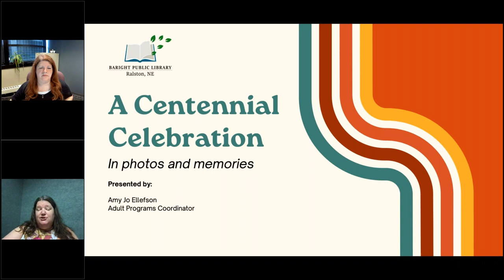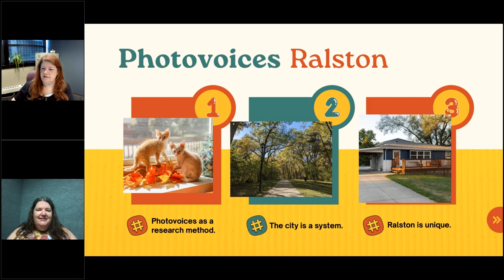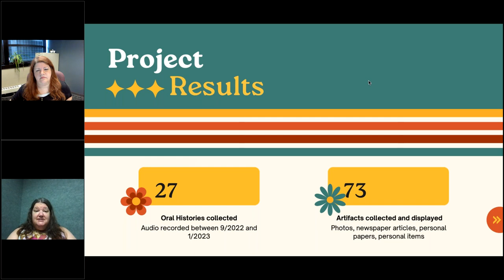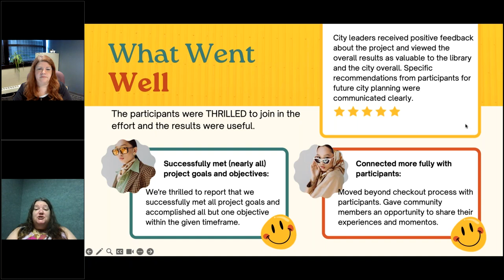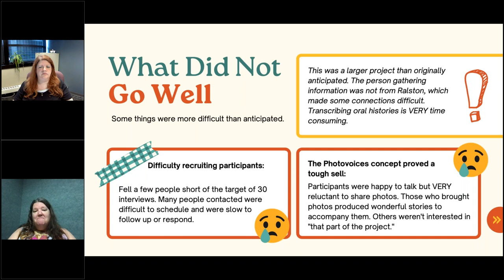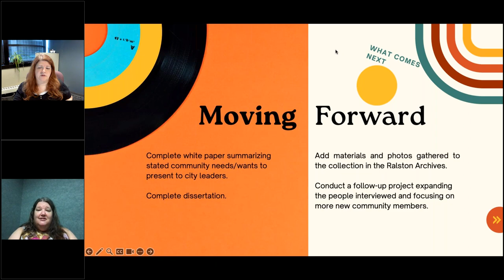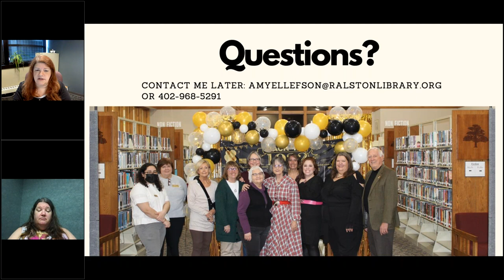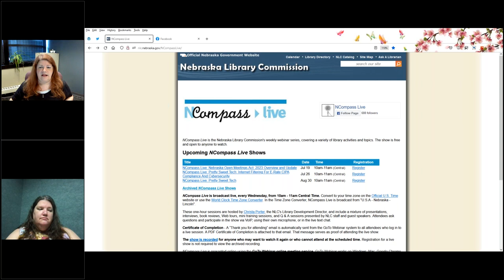NCompass Live: A Library Centennial Celebration in Photos and Memories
Using a qualitative research methodology termed "photovoices," oral histories, memories, and reflections were gathered from Ralston community members for Baright Public Library's centennial celebration. Long-time and recent residents were interviewed to gather personal stories and photographs provided by the interviewees. Participants were asked to share photographs that showed something meaningful in relation to the Ralston, Nebraska community or the library and to talk through why they chose that photo and what it means to them. This session focuses on the research process including participant recruitment and staff time, the research methodology, and the value of this type of project for a centennial celebration.

Presenter: Amy Jo Ellefson, Adult Programs Coordinator, Baright Public Library, Ralston, NE